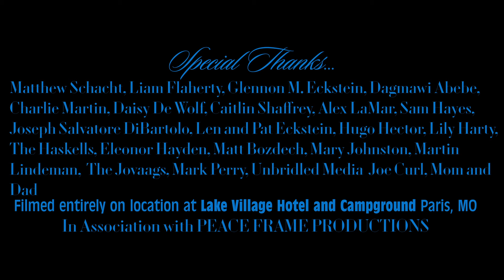HONEYMOON MISSOURI — Award-Winning Short Film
HONEYMOON MISSOURI — A lone traveler's night at a remote hotel spirals into madness when she's given a suite reserved by another customer. Presented by Jackalope Studio.

Written & Directed by Joe Eckstein

JACKALOPE STUDIO
Original content for an original audience. Let’s get weird!

Follow us down the rabbit hole...